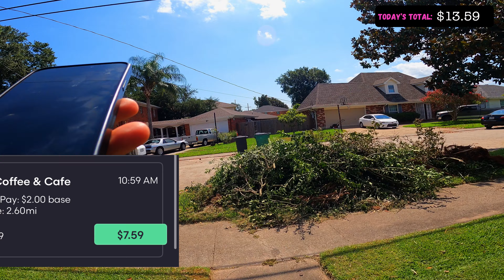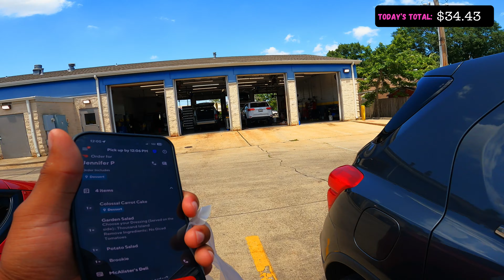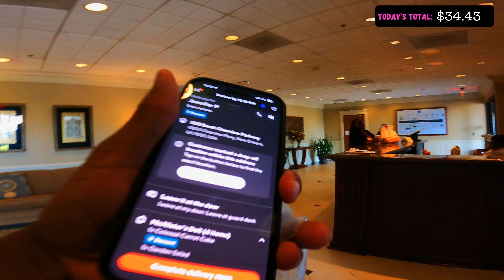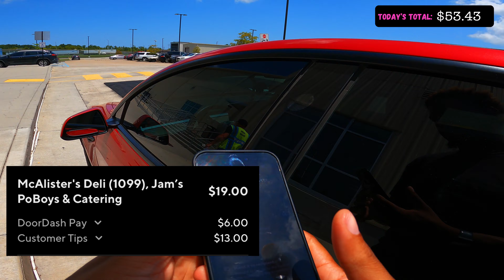GROWING OLD Out here! | DoorDash | Uber | GrubHub ride a long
We did some waiting today! You guys are such a blessing! 1500 is on the way!  If you think someone may also enjoy the content please SHARE with them! I hope you guys are doing well and have a blessed day!